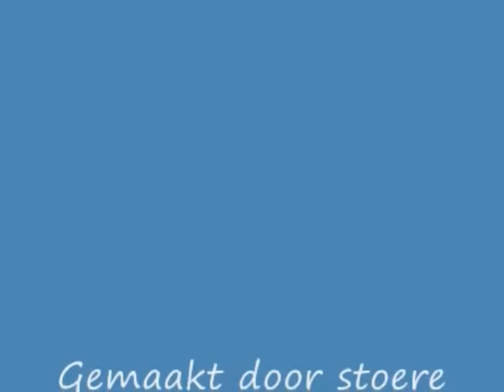Songkran Soi 7 Pattaya 2008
Songkran Soi 7 Happiness bar Pattaya Thailand 2008